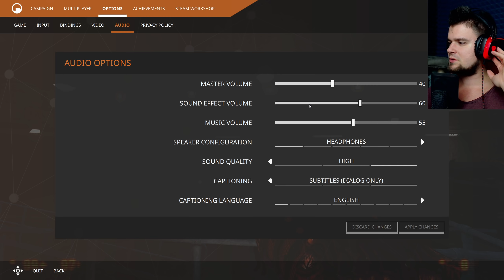KOSMICI NIE MAJĄ LITOŚCI... ja też nie mam! | Black Mesa [#17] | BLADII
Skoro oni, to i ja, a co? ;P
Zapraszam jutro ;)